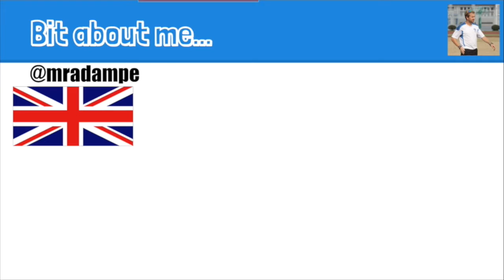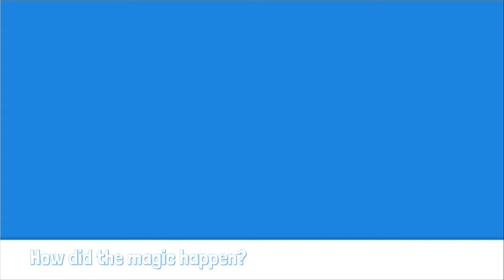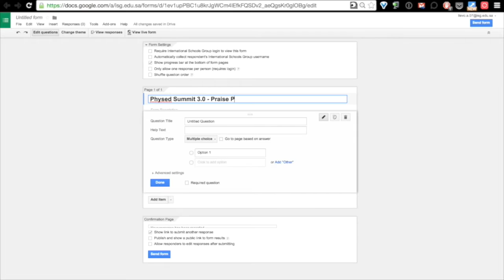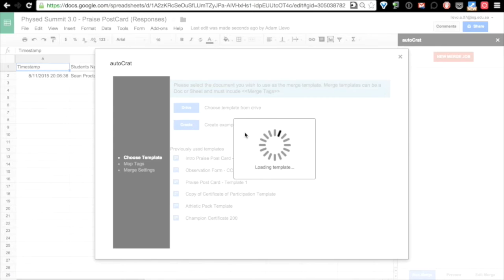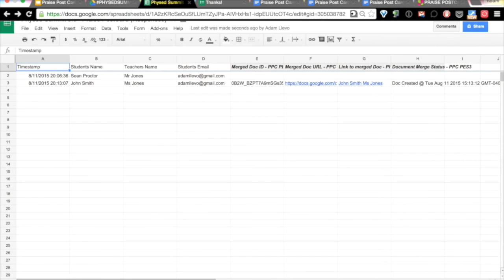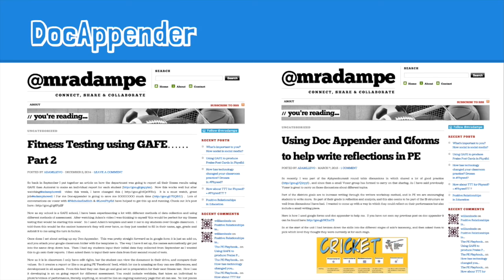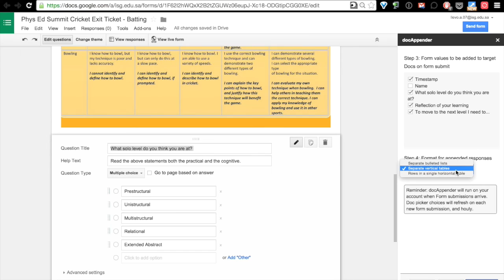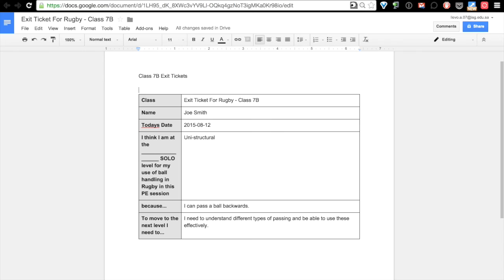PhysEdSummit 3.0 - Praise Postcards in PhysEd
Adam Llevo

Intended Audience: Adapted Physical Education; Aquatics; Before and/or Afterschool Activities; Dance Education; Early Childhood; Future Professionals (PETE); Health Education; Higher Ed; Outdoor Education; Physical Activity, Recreation, or Sport; Physical Education (Kindergarten-Grade 12)
Session Description: This session will show you how to use Autocrat and Google Apps for Education (GAFE) to produce a Praise Postcard and send it to your parents and students. This recognition is easy and simple to create, and can be set up straight from your device. If time permits, Adam will also lead a tutorial for the Google add-on, docAppender.